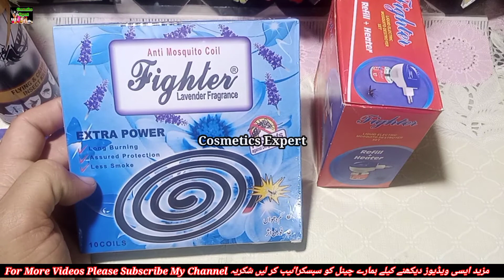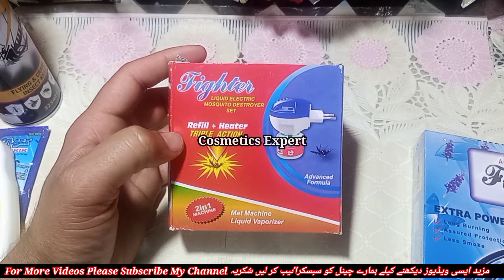Best Mosquitoes Killer | Machron Ko Marny ka Boht Asan Tarika | Mosquitoes Killer Product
Is video mein main bata raha hun macharon ko Khatam karne ke liye kuch products ke metallik
 is video mein aap dekh sakte hain macharon ko bhagane ke liye istemal hone wali products ke metallik kon kon c faydemand hoti hai aur kon kon c naksan dene wali product hoti hen  macharon Ko Khatam karne ke liye